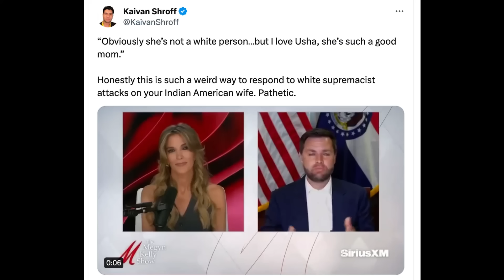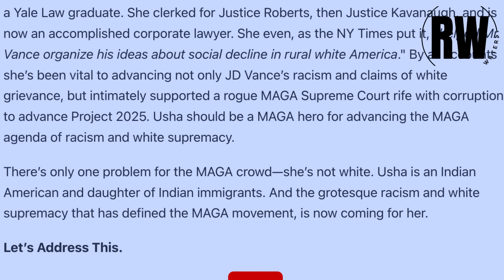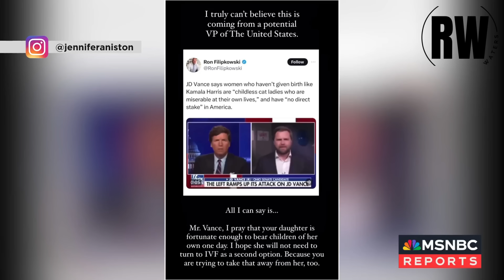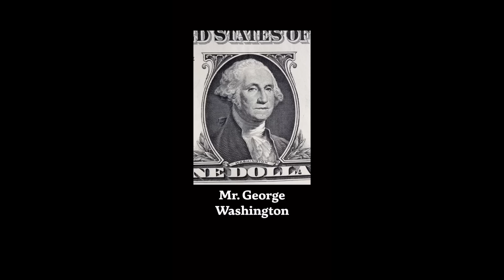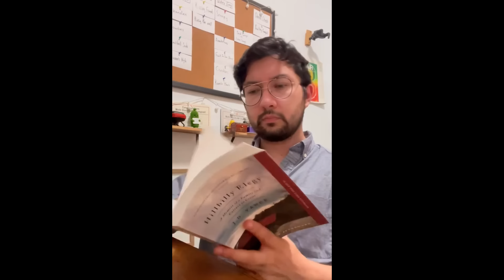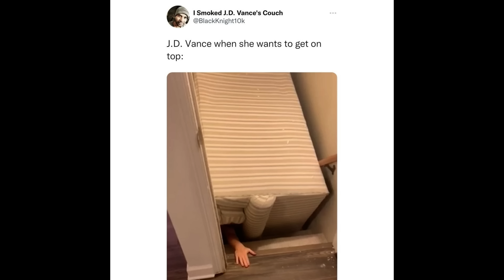JD Vance Has Been PERFECT for Kamala Harris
Byron Donalds gotta be SICK! Kamala Harris’ plan as a running mate was to brush past JD Vance as nothing but a rubber stamp for Donald Trump. But now that she’s the presumptive Democratic nominee, her campaign is seizing on the Ohio senator as a major liability, looking to her own vice presidential selection process and the contenders’ public auditions to drive home the point.

Vance’s elevation — despite his relative lack of government experience — is giving Harris a new opportunity to go after Trump. The message is not just that Vance is “weird,” as the vice president said at a fundraiser this weekend, or that he has objectionable views, advisers said; it’s that the Ohio senator shouldn’t be a heartbeat away from the presidency, and that Trump picking him raises more questions about the top of the ticket.

Vance had had gaffe after gaffe in recent weeks, something Trump must LOVE. Memes about his ticket that don't involve him, just what the Democrats ordered n a running mate.